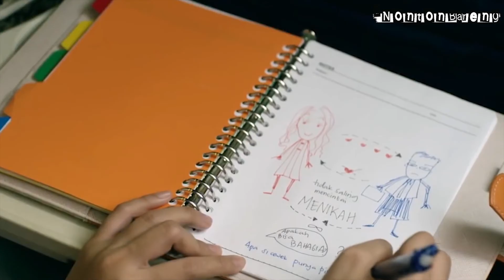6 Film yang Dibintangi Rizky Nazar, Bapernya Nggak Ketulungan!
Inilah film-film yang dibintangi oleh Rizky Nazar, mana favoritmu?